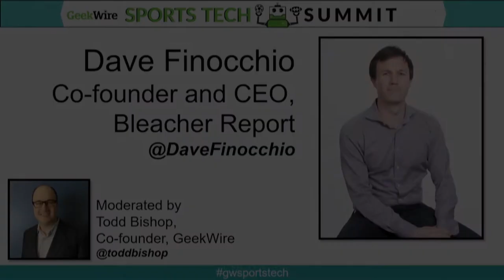Bleacher Report CEO Dave Finocchio on the future of sports media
Dave Finocchio, co-founder and CEO of Bleacher Report, at the 2017 GeekWire Sports Tech Summit, June 22, 2017, in Seattle: How do younger sports fans consume content? Finocchio offers insights on how Bleacher Report, a 10-year-old sports media site, is connecting with the next generation of sports fans.